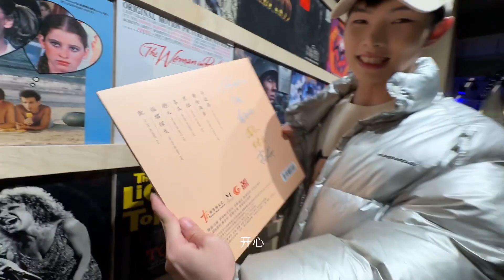[ENG] 240116 刘隽 Liu Jun Vlog: A Date with Jazz Music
Liu Jun attends a series of jazz concerts in Beijing 798 Art Zone